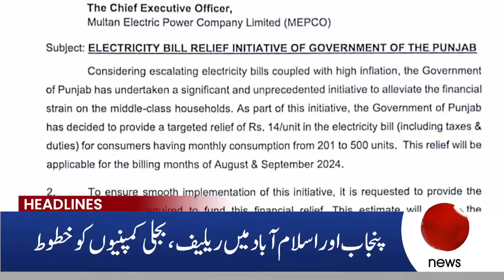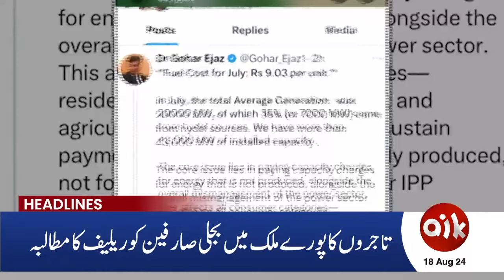Electricity Prices - Punjab Govt | 9 PM Headlines | 18th August 2024 | Aik News